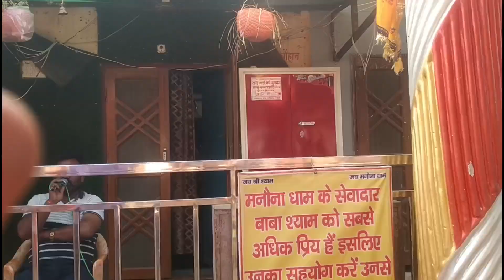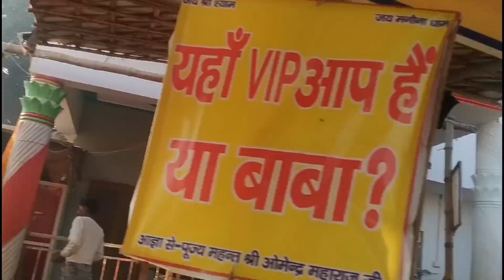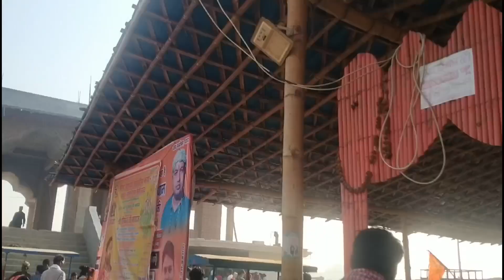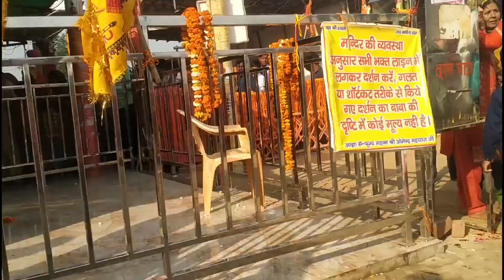Finally आज हम हारे का सहारा खाटू श्याम हमारा | मनोना धाम दर्शन करने के लिए आ गये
Your Query:-

2022 new vlogs rajesh preeti vlogs
2022 new vlogs rajesh preeti vlogs
2022 नए व्लॉग राजेश प्रीति व्लॉग
2022 नए व्लॉग राजेश प्रीति व्लॉग
राजेश और उदय व्लॉग
राजेश प्रीती नए व्लॉग 2023
राजेश प्रीति वोग्स वीडियो
राजेश प्रीती नया वीडियो
राजेशप्रीति व्लॉग वीडियो
राजेश प्रीति के वीडियो नया
राजेश प्रीति नए व्लॉग
राजेश प्रीति न्यू व्लॉग्स 2022
राजेश प्रीति प्रेम कहानी vlogs 2022
राजेश प्रीति व्लॉग्स